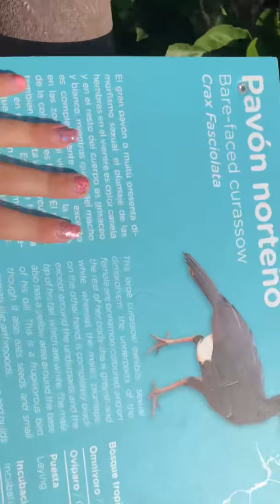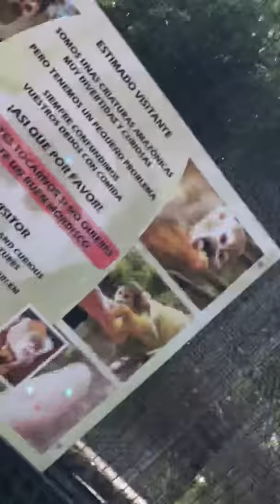Mis padres me llevan de sorpresa al Selwo Marina😍😍